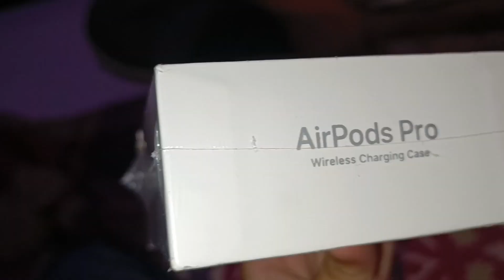Unboxing AirPods Pro / price?